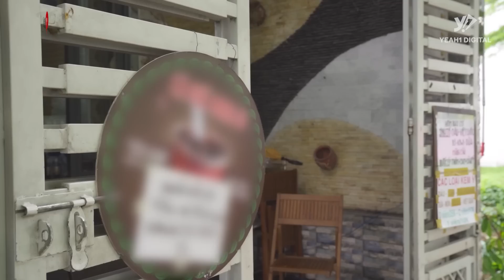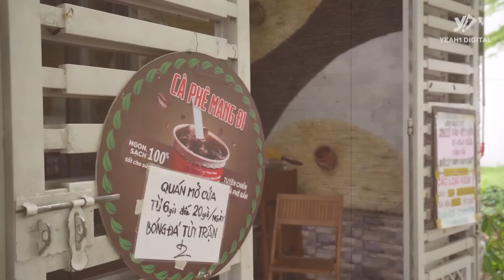Trừng Trị "Cô D.âu 2 Mặt"! Giật Chồng Giật Bồ Người Khác Còn Ra Vẻ THIỆN LÀNH? | Chị 9 Nghĩa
Trừng Trị "Cô D.âu 2 Mặt"! Giật Chồng Giật Bồ Người Khác Còn Ra Vẻ THIỆN LÀNH? | Chị 9 Nghĩa [105&106]

📞 Phone: (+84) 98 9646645 (Mr.Hiếu)